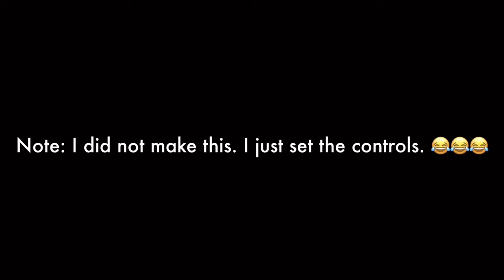[FNF] Doubling Down (Botplay) [MOST VIEWED VIDEO]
This is honestly my least favorite video, but a great mod.